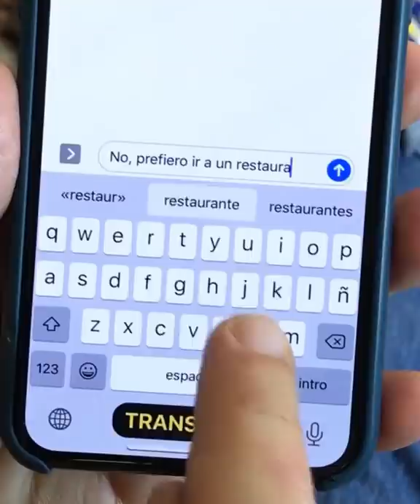Voice Text Photo Translations19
Voice , Text  & Photo Translations  - all in one app! 100+ Languages. 100+ Million Users. Get for FREE!